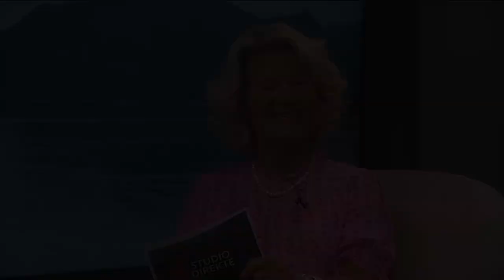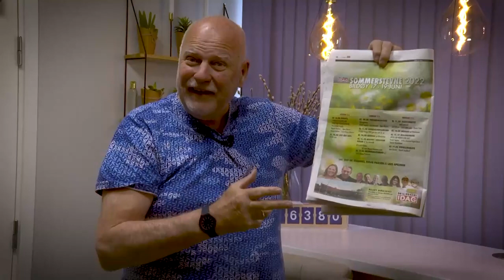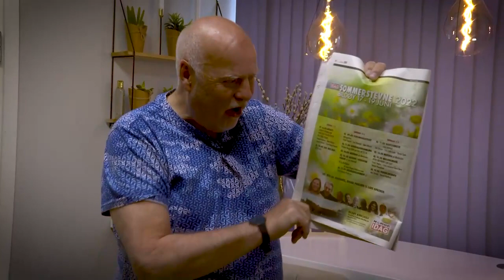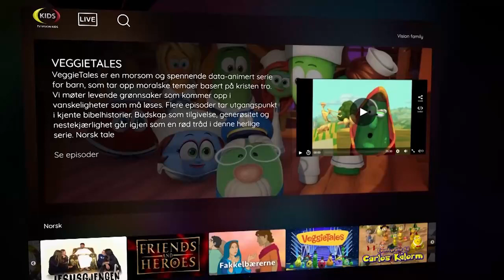Studio Direkte 15.06.2022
Programleder: Astri W.G. Laurendz
Gjester: Jan Hanvold, Gordon Tobiassen, Bernt Theis Sandvik, Inger Hanvold, Trine Overå Hansen.